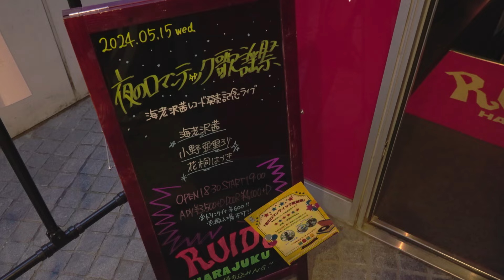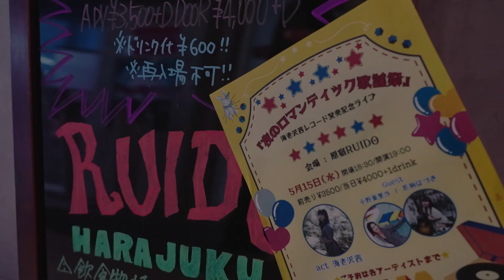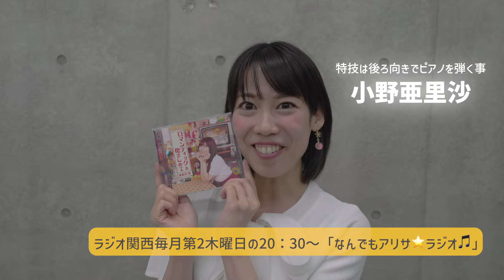『Documentary』夜のロマンティック歌謡祭(5/15(水)原宿RUIDO)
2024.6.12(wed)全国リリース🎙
海老沢茜昭和歌謡カバーアルバム
『ロマンティックを抱きしめて』

世代を超えて蘇るー
憧れの昭和へタイムスリップ！あの名曲たちを集めた珠玉のアルバム。

今回は2024年5月15日(水)原宿RUIDOで開催先行リリースライブの裏側を納めました🗣

Musician
Piano 小林俊太郎
Guitar 柴山陽平
Bass 小倉大輔
Drum 佐小田亘

収録楽曲
君たちキウイ・パパイア・マンゴーだね。/中原めいこ
セシル/浅香唯
夏色のナンシー/早見優
TVの国からキラキラ/松本伊代
あなた色のマノン/岩崎良美
わたしの彼は左きき/麻丘めぐみ
ロマンス/岩崎宏美
I wish 〜君がいるこの街で〜/森口博子
卒業/斉藤由貴
恋におちて Fall in Love/小林明子

Directed by Kawanavox

*⑅︎୨୧┈┈┈┈┈┈┈┈┈┈┈┈┈┈┈┈┈┈୨୧⑅︎*

1996年1月8日生まれ

『あなたの心にときめきとレトロを⭐︎』
昭和カルチャーとレトロファッションを好みちょっぴり懐かしいポップでキャッチーな楽曲を歌っているシンガーソングライター。
2016年から歌手活動を開始。
現在はライブハウスの他に野外ステージ、ショッピングモール、施設などで歌ったり、司会やラジオパーソナリティなど枠に捉われず様々な場所で歌えるエンタメシンガーとして活躍中。
小さいお子様から大人の皆さんまで楽しめる元気と癒しのステージは必見です！
合言葉は『ファイト！ファイト！ねっち！』
2024年昭和歌謡カバーアルバムの全国リリースが決定。

*⑅︎୨୧┈┈┈┈┈┈┈┈┈┈┈┈┈┈┈┈┈┈୨୧⑅︎*

Official LINE:@skx7651r

*⑅︎୨୧┈┈┈┈┈┈┈┈┈┈┈┈┈┈┈┈┈┈୨୧⑅︎*